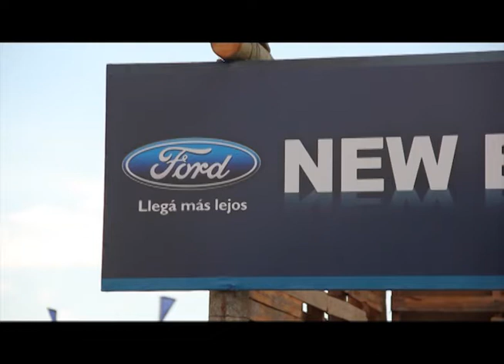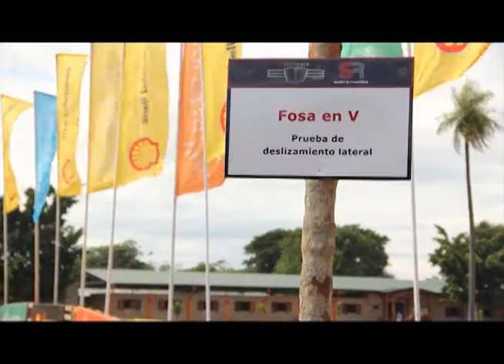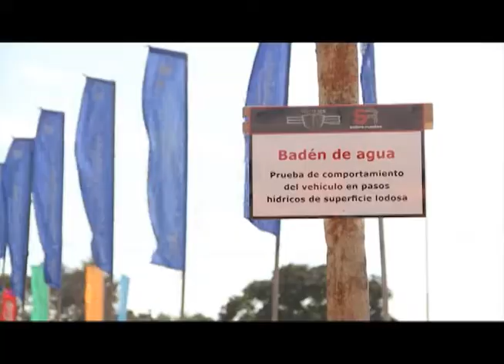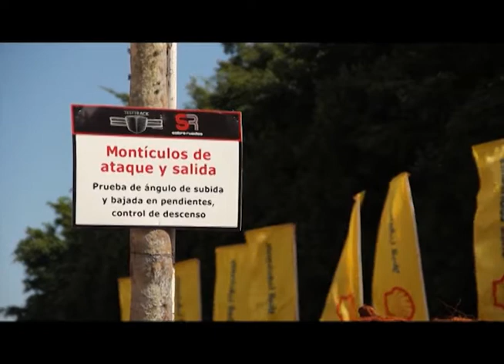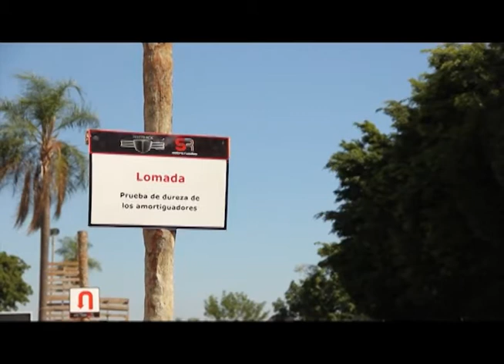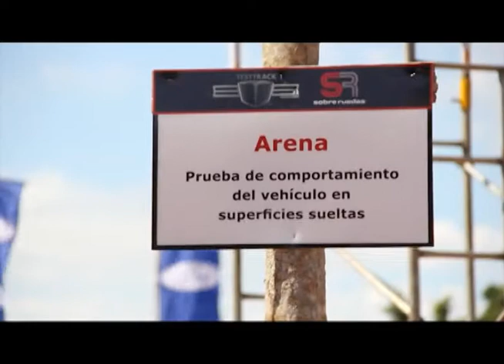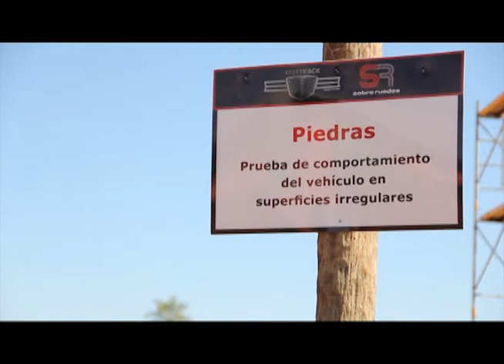Test Track Sobre Ruedas FORD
1era. Fecha de Test Track Sobre Ruedas, sábado 11 de mayo, con la marca FORD, representada en nuestro país por TAPÉ RUVICHÁ S.A.